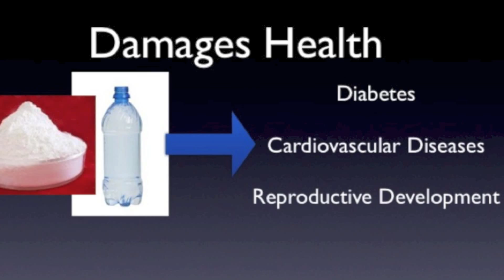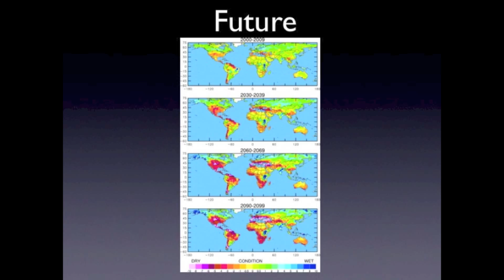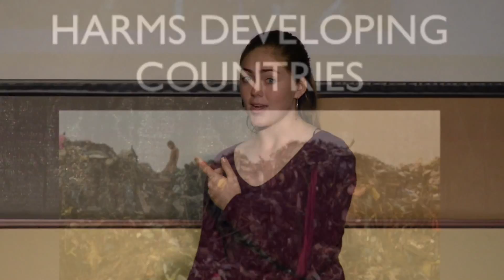Boot the bottle: Julia Grifferty at TEDxYouth@ACS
Three years in the making, Julia Grifferty's "Boot the Bottle" campaign is not only an environmental cause; it's a cause for social justice. Julia's talk continues the story that started it all in her 7th-grade science class. Today, her big idea has the potential to transform ACS as a sustainable campus and a community of global citizens.

TEDxYouth@ACS is the IB CAS project of Dina Shriem and Dennis Hilgendorf.